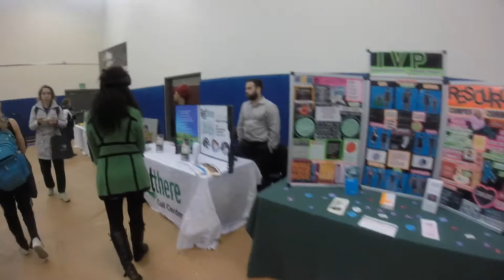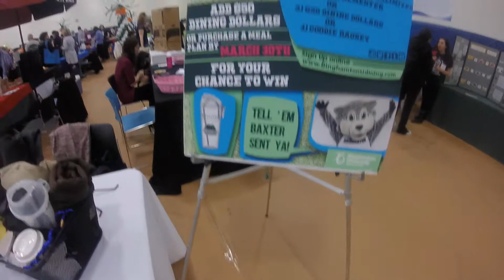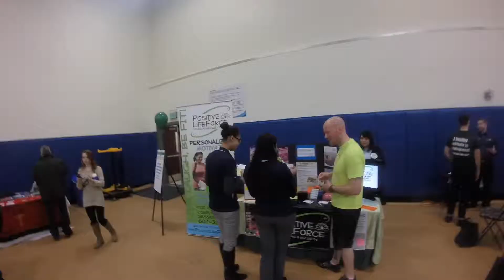Health Fair 2015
9th Annual Health Fair